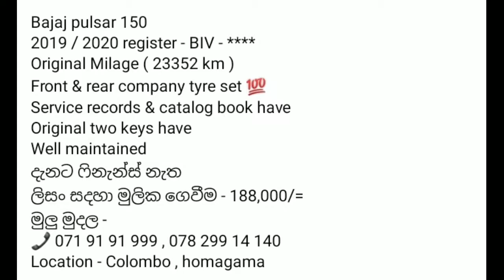Bike Sale Sri Lanka / Pulsar Bike Sale in Sri Lanka / Vehicle Sales in Sri Lanka / Gadget Pro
hello friends...